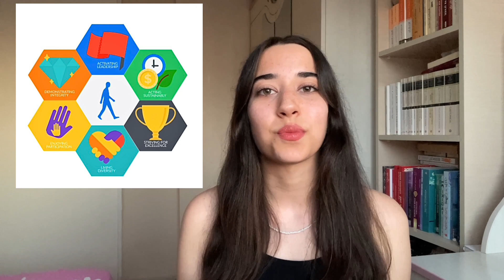İNGİLİZCE KONUŞMAYI NASIL ÖĞRENDİM ? Speaking geliştirme önerileri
Herkese merhaba bu videoda İngilizce konuşmayı nasıl öğrendiğimi anlatıyorum.Kullandığım tüm yöntemleri anlattım.Umarım tek başına ingilizce öğrenmek isteyenler için faydalı bir video olur.😊

.ingilizce öğrenmek ingilizce nasıl öğrenilir ingilizce diziler filmler ingilizce konuşmak ingilizce öğrenmek için  uygulamalar